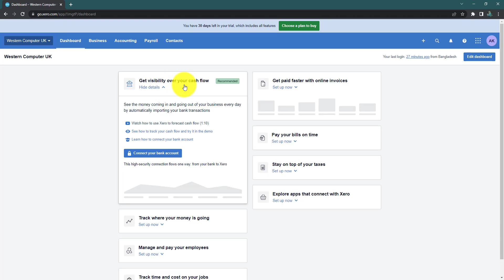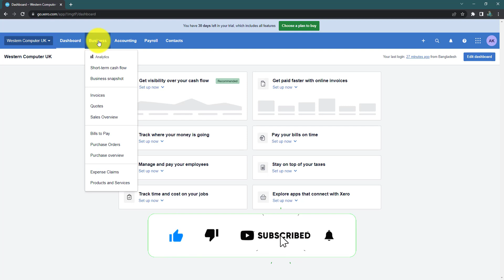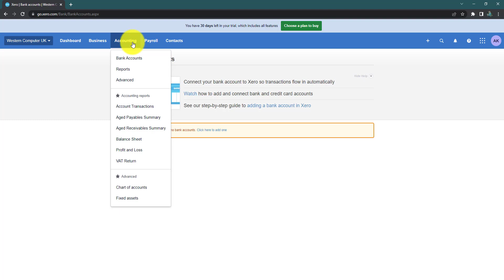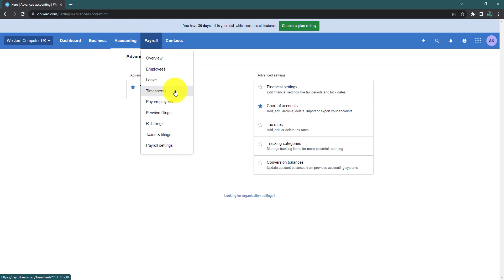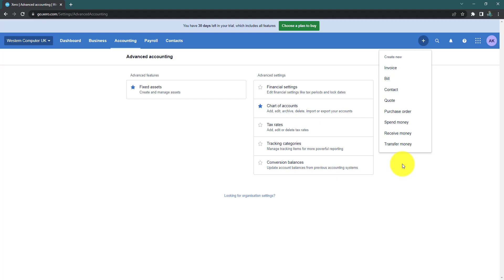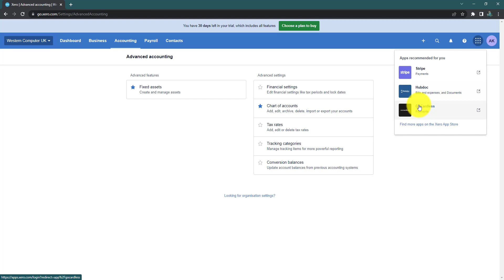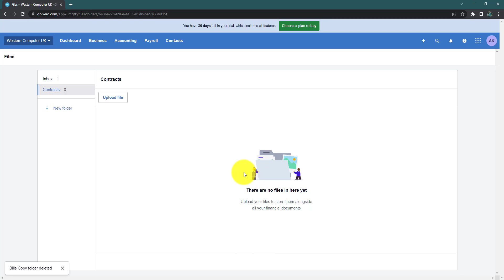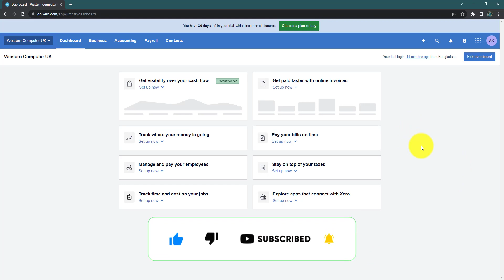Xero Tutorial in Bangla Part 2 | Accounting Freelancing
Assalamu Alaikum Dear Viewers, Xero Bangla Tutorial Part 2 introduces various features of Xero. The function of any tool can be easily understood from here.

🔵 What is Xero?
Xero is a New Zealand-based technology company, specializing in cloud-based accounting software for small and medium-sized businesses. The company has several offices in New Zealand, Australia, the United Kingdom and the United States.